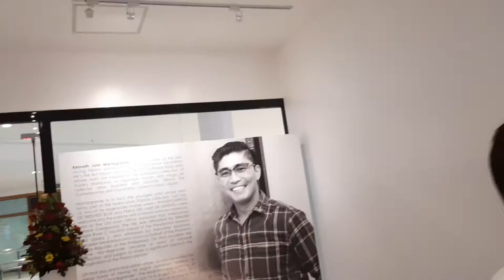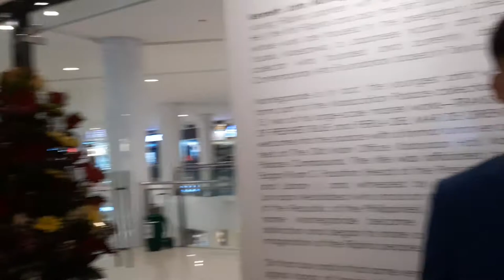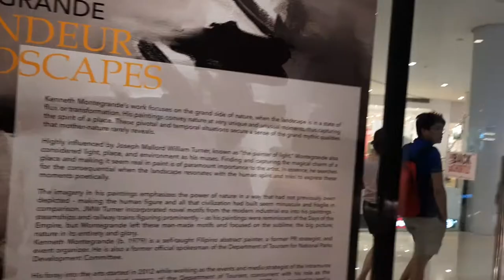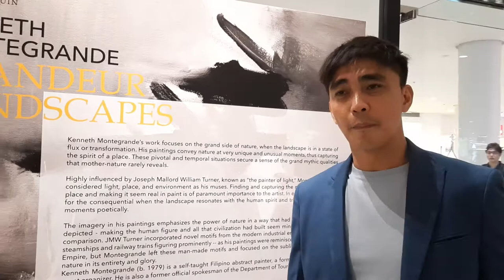KENNETH MONTEGRANDE EXPLAINS HIS ART AND HOW HE BECAME A SOUGHT-AFTER PAINTER IN SOUTHEAST ASIA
Exclusive for this channel, Kenneth John Montegrande first graced the pages of The Sunday Times Magazine Arts Awake section in January 2019, then graced the cover with a fuller story in the October 6, 2019 issue. He is the youngest artist to have works displayed in Malacañang and the only Southeast Asian artist whose works are included in the collection ofJapanese billionaire Yusaku Maezawa. His 10th solo exhibit runs until February 10 at Galerie Joaquin, 2nd Floor, UP Town Center Phase 2, Katipunan Avenue, Diliman, Quezon City. He is also set to hold an exhibit in Doha, Qatar having been previously approved for his impressive works. GrandeurLandscapes KennethMontegrande GalerieJoaquinExhibit ImpressionismArt ExpressionismArt FilipinoArtist SoutheastAsianArtist AbstractArt @theartofkennethmontegrande